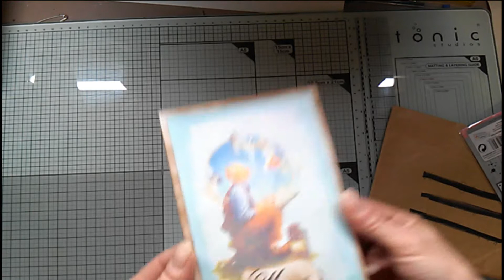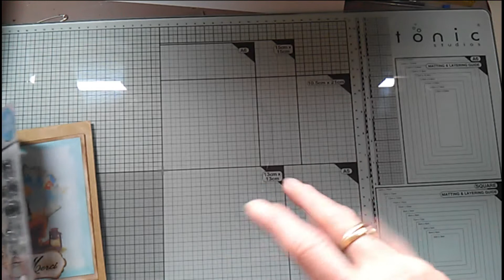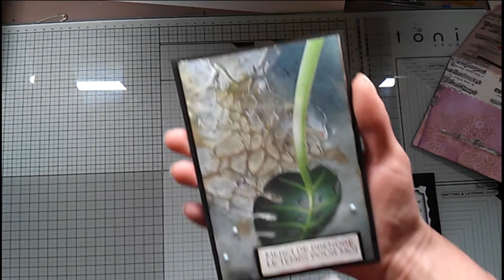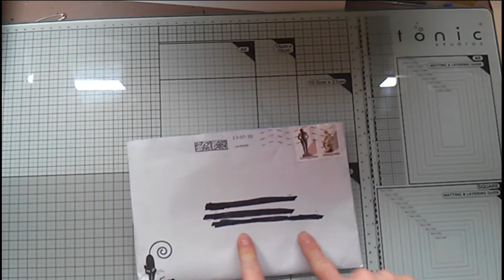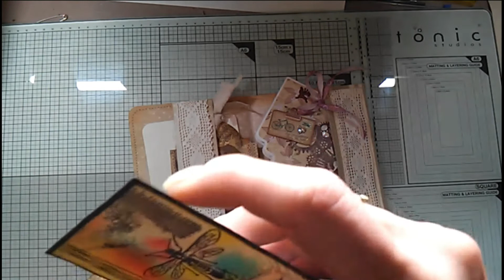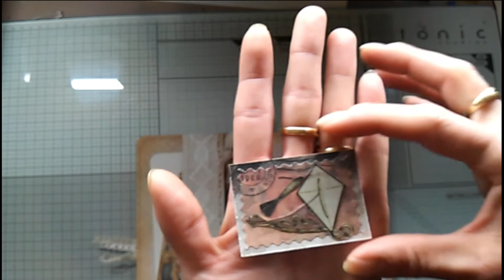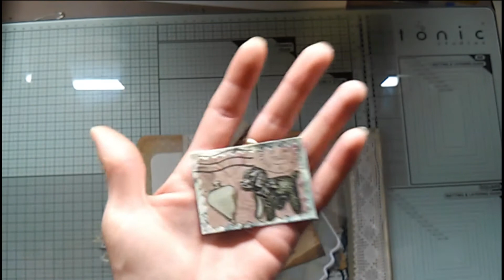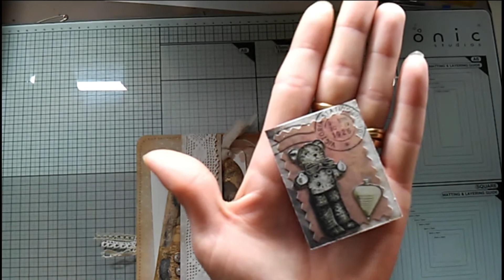les copinettes à la maison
bon visionnage et merci de votre fidélité bisous bisous